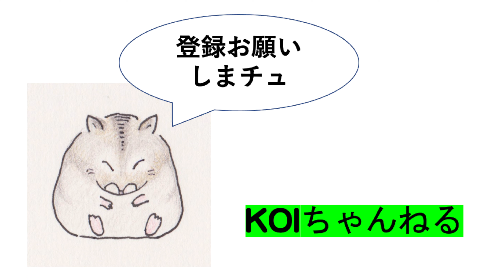モズ・アオジ・カイツブリ・本日のおっさんぽ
プチ遠征先で、
アオジ・コゲラ・モズ・カイツブリ・ウグイス
で、実際は、カワセミ、シジュウカラ、オナガガモ
などにも会っています。
そろそろカイツブリの子作り本格化の季節です。

レンズ
OLYMPUS 100-400mm

music  春のキッチン　　©️ DOVA SYNDROME